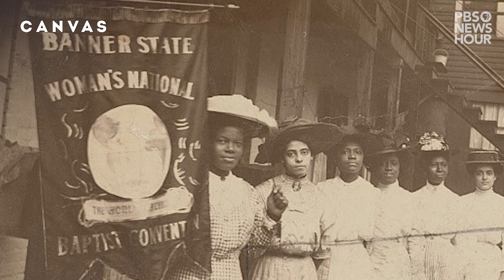WATCH: Black women have been the backbone of the Black church ‘from the very beginning'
While the “backbone of the church has been Black women almost from the very beginning,” historian Henry Louis Gates Jr. said, their roles have both been suppressed within the church and forgotten when recounting its history.

In his latest documentary series and book, “The Black Church: This Is Our Story, This Is Our Song,” Gates examines the cultural institution within Black communities. He explains how the Black Church has played such a vital role in Black liberation, since its beginnings. And along with viewing the Black church through a critical eye and exploring its origin, the new PBS series also pays tribute to the often overlooked work of Black women for the Black church.

“The church is a very human institution,” Gates said, “and the Black church is no exception to that.”
Two Black women featured in his documentary series -- Nannie Helen Burroughs and Mahalia Jackson -- separately contributed to two of the greatest movements in America, women’s suffrage and the civil rights movement.

PBS will air “The Black Church: This Is Our Story, This Is Our Song” on Feb. 16 and 17.

Nannie Helen Burroughs: Photos courtesy of Library of Congress
Mahalia Jackson: Photos courtesy of Michael Ochs Archives and JP Jazz Archive